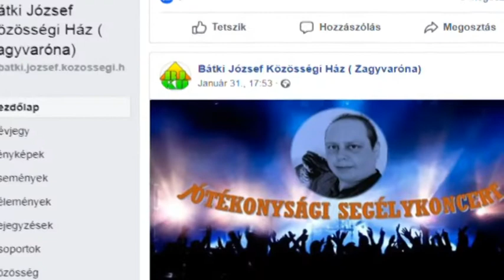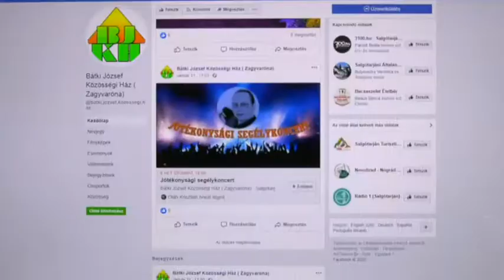2020.02.12. Jótékony célú rock koncert